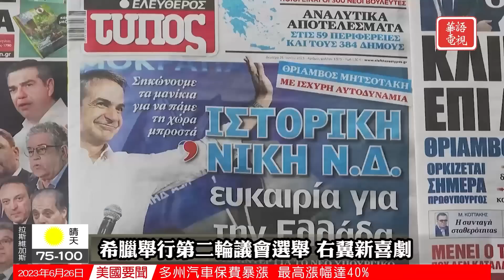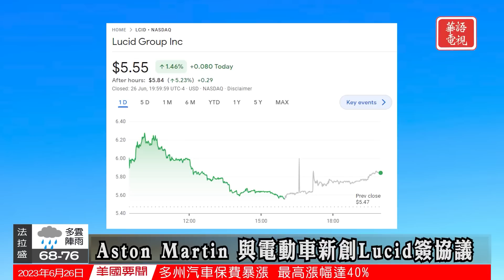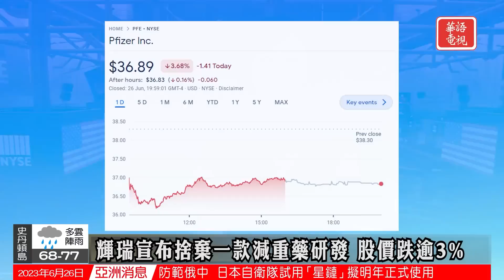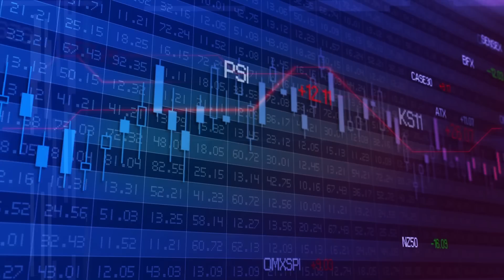華語晚間新聞 | 拜登回應瓦格納叛變與美國無關 | 颶風、高溫席捲多州 | 德桑蒂斯計劃取消出生公民權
全國要聞
0:00 Opening
0:26 拜登回應瓦格納叛變與美國無關
3:52 颶風、高溫席捲多州
5:51 加拿大啟動泰坦號調查
8:21 德桑蒂斯計劃取消出生公民權
國際關注
10:55 希臘舉行第二輪議會選舉
13:13 麥加朝覲人數或創歷史記錄
15:21 俄更改二戰結束紀念日名稱
社區焦點
18:04 舊金山展開驕傲月大遊行
20:30 聖地亞哥舉辦狗狗跳水比賽
華語電視財經特別報道
22:51 財經新聞
26:37 Ending